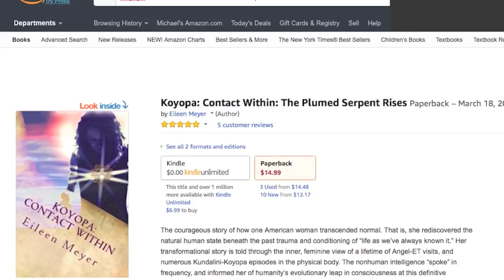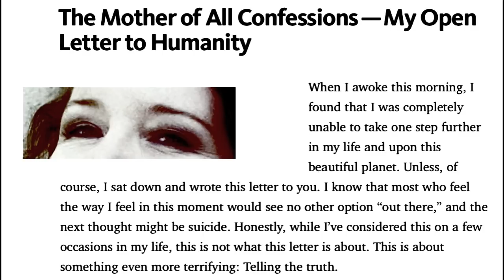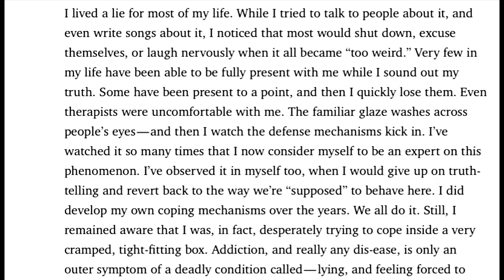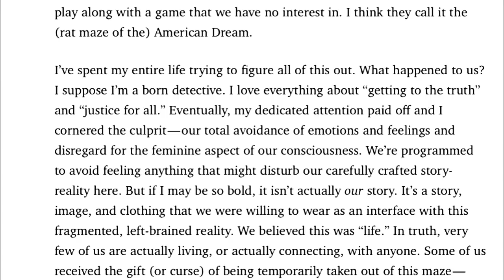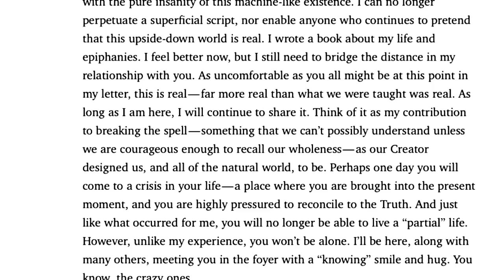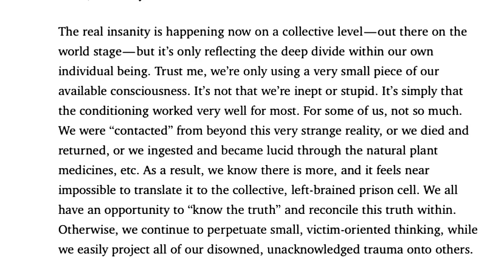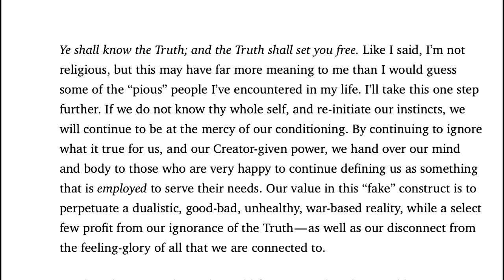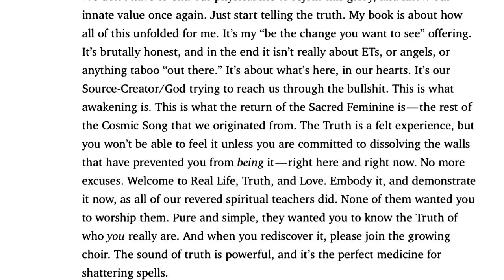Eileen M Meyer Interviewed by Michael Harrell “ It’s In you” KOYOPA : CONTACT WITHIN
Eileen M Meyer Interviewed by Michael Harrell  “ It’s In you”  KOYOPA : CONTACT WITHIN ... We actually did talk for two hours and I forgot push the record button.
      Ever since she can remember, Eileen Meyer felt that she was living two different lives – her normal outer life, and the inner one that could not be easily explained. Over the years she became accomplished in the areas of technical documentation, project-management, and all areas of digital media production, marketing, and related technologies. Her multimedia path was launched as a teenager when she was hired to work at the local production office for the movie-musical Hair. Later she learned to write, produce, and edit TV and radio ads, documentaries and instructional videos, and was employed as a voiceover artist for dozens of media projects.

Eileen's singing career began in the late 1980’s in Southern California, and ten years later she blossomed into an original singer-songwriter who wrote, recorded, and performed three solo albums. Her musical works have been licensed and used in a range of media productions – from Oprah’s Oxygen Network to CBS Morning News, and numerous independent radio shows and documentaries.

All the while, her family, friends, and colleagues were mostly unaware that she was experiencing repeated contact in the form of angelic, interdimensional light beings and extraterrestrials. These types of visits simultaneously initiated powerful energetic episodes in her physical body – a transformative phenomenon known as Kundalini, or what the ancient Maya called Koyopa. Eileen simply knew it as energy, or a field of intelligent frequency that filled her body and sometimes differentiated into sound, light, foreign symbols, and streams of resonant, telepathic data. It took many years for her to navigate, adapt to, and integrate the experiences. Eventually she reached the epiphany that it was, in fact, a very real kind of contact that was reorienting her to a more holistic understanding of life. It also became clear that the high-vibrational energy itself was a feeling-language that could be translated.

Eileen also found a spiritual resonance with the teachings of the Maya, and in 2002, she walked the Mayan Fire Path and initiated in Tikal, Guatemala. Following these journeys and experiences, and three years of studying with Dr. Michael Mamas’ School of Enlightenment and Healing, she knew without a doubt that her natural gifts were intuitive healing, empathic soul reading, and the translation of high-frequency intelligence into words and sound.

Today Eileen is writing, talking and singing her story. She also shares the emotional-awareness tools that she translated from her visitors. Her evolving challenge is how to pour the invisible feminine wisdom into a linear-language format – to reach those who have unknowingly based their realities upon a mechanistic, fragmented model of life. The ever-present guidance throughout Eileen’s life consistently shares that the “missing” feminine and spherical consciousness is being restored into humanity’s body and awareness. And her entourage of angels is reaching out to you with this encouraging message: Now is the time to break the spell of limitation, and to heal and reclaim the whole of your human design… then watch your outer world thrive.

Koyopa : Contact Within on Amazon